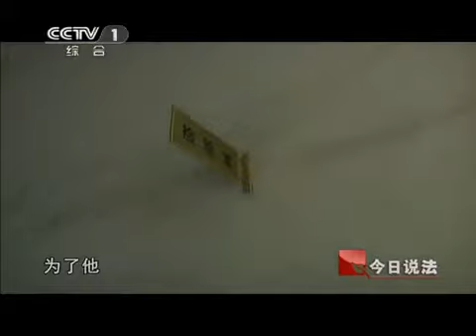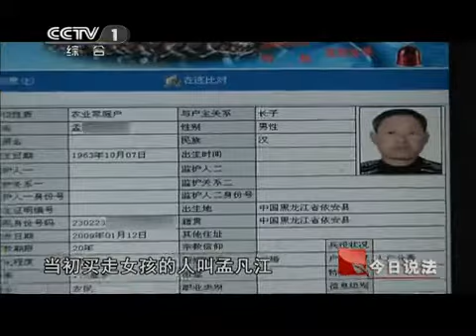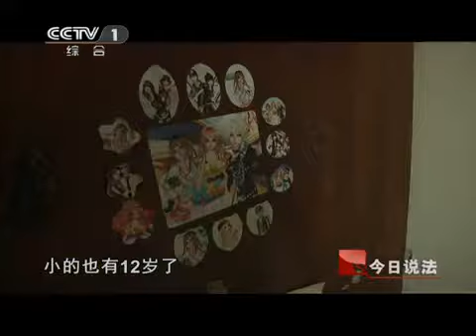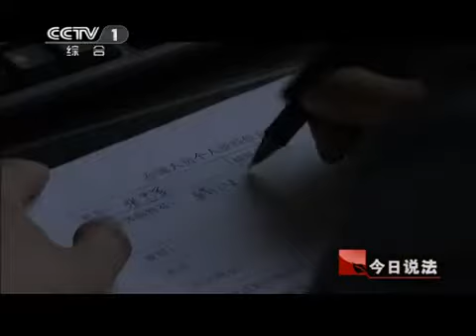今日说法 《今日说法》 20110712 被出卖的骨肉情